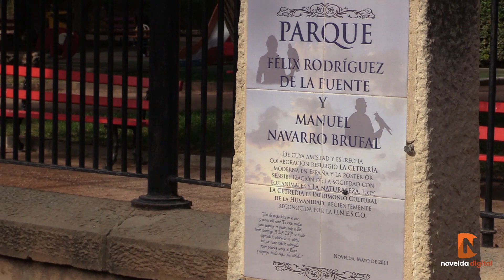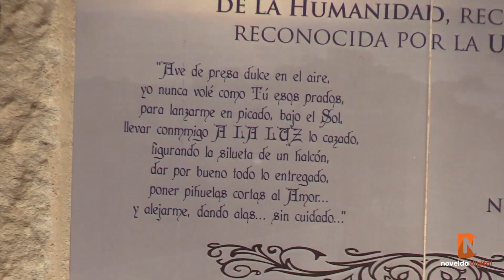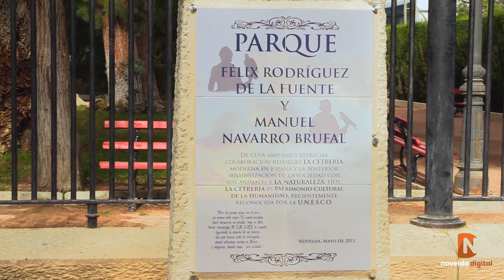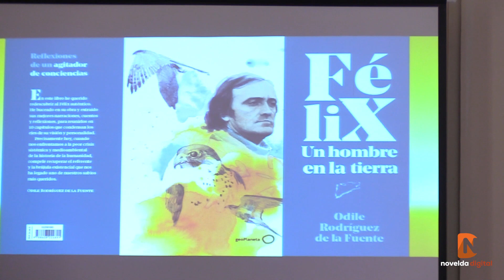Odile Rodríguez de la Fuente habla sobre la figura de Félix Rodríguez de la Fuente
Odile Rodríguez de la Fuente realiza una conferencia sobre la figura de Félix Rodríguez de la Fuente en el Casino de Novelda 2021 Novelda Digital
Félix Rodríguez de la Fuente